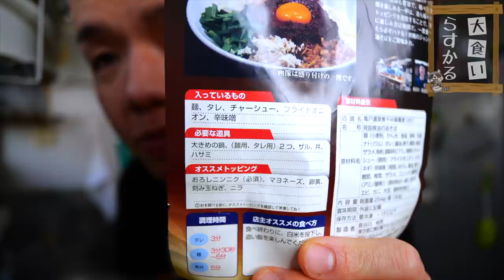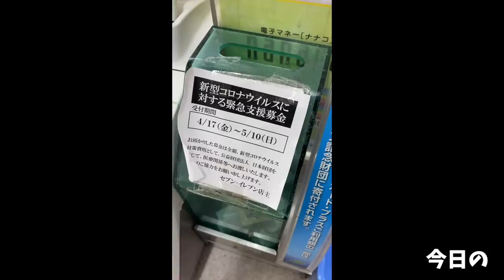【大食い】ジャンクな煮干がクセになる！有名店のハイブリッド油そば【大胃王】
今回はつきひさんの宅麺をもりもりいただいちゃいました(//´﹃｀//)
何杯でも食べたくなる、ジャンクなのにキレがありクセになってしまうメニューで締めライスは必須！